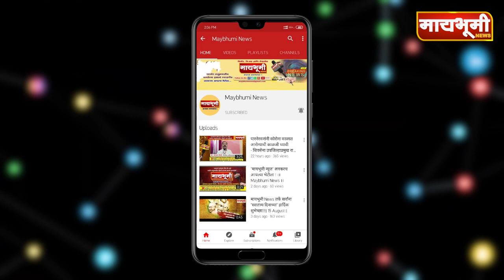शेवगाव चे सुपुत्र पै.ऋषीकेश बंडू उर्फ विश्वास जोशी यांचे जिल्हा निवड चाचणी मधे उत्तुंग यश